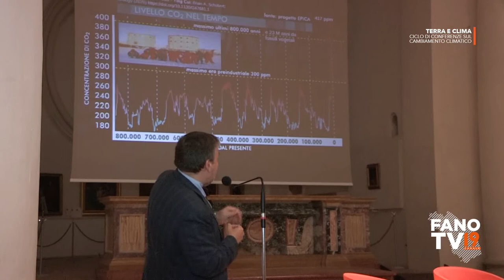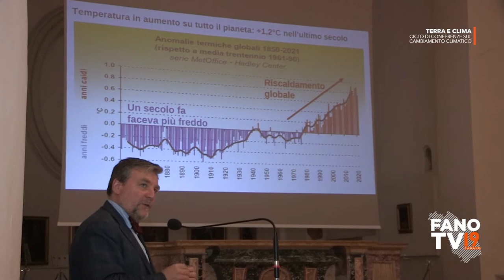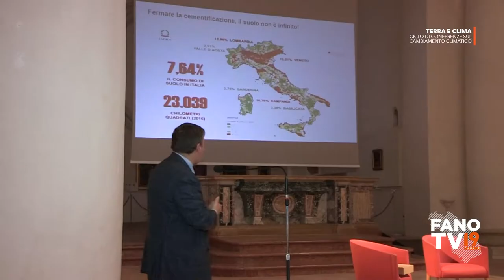Terra e Clima - Ciclo di conferenze sul cambiamento climatico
Pinacoteca San Domenico
Fano - 9 ottobre 2022